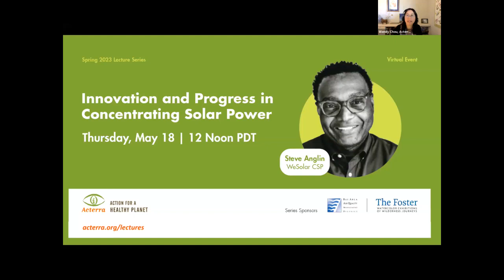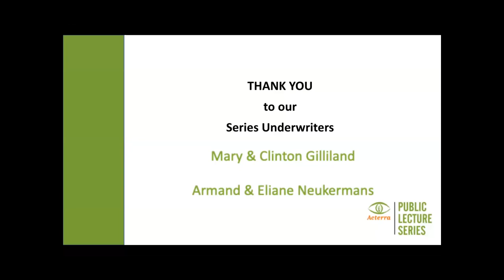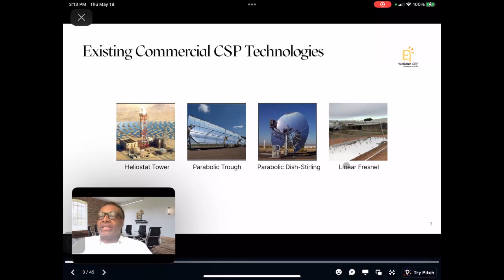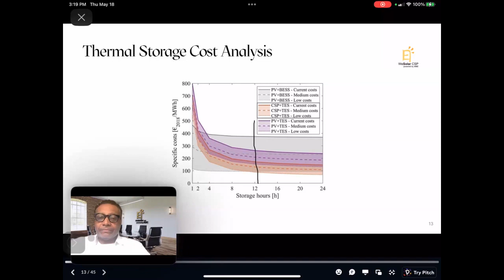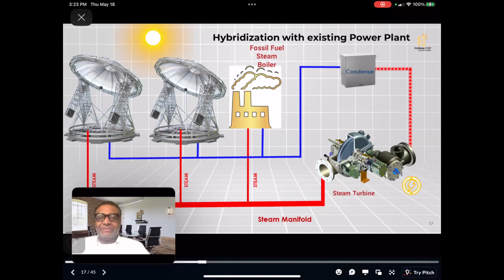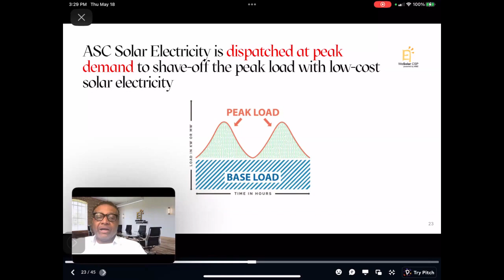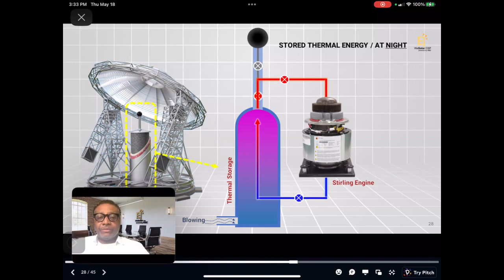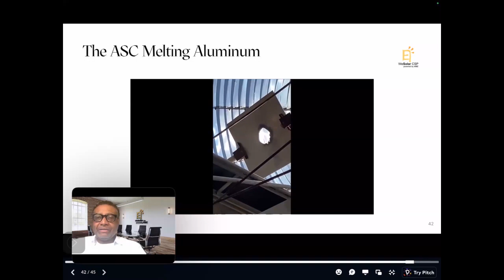Acterra lecture: Innovation and Progress in Concentrating Solar Power featuring Steve Anglin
This lecture, "Innovation and Progress in Concentrating Solar Power," took place virtually on May 18, 2023 as part of Acterra's Spring Lecture Series ("What's Next for the Clean Energy Grid?")

About the speaker: Steve Anglin is the CEO and founder of WeSolar CSP Inc. a minority-owned American renewable energy company that designs and constructs modular solar micro grids, a new paradigm shift of thinking in CSP. Steve is a thought leader and “ecopreneur” in the renewable energy space. As a business leader for many years on Wall Street and energy strategist, his mission and passion is to significantly reduce the global carbon footprint of industry and propel the affordability and accessibility of sustainable electricity domestically and internationally. Steve has been the CEO of WeSolar CSP for 6 years and is engaged with industrial companies and municipalities where WeSolar brings a wide range of capabilities including: long duration energy storage, solar industrial process heat, production of green hydrogen, and water desalination. Steve's mission is to "Bring Clean Energy to People’s Lives." Steve studied at Rutgers University where he received an MBA in Finance. He is Six Sigma and PMP certified. He is a member of Clean Energy for America and was part of the Biden inaugural committee. Steve was born and raised in England and brings a wealth of culture, curiosity and compassion to his work.

Acterra is an educational 501(c)(3) environmental nonprofit that serves the San Francisco Bay Area. We bring people together to create local solutions for a healthy planet. Learn more about our work to combat climate change locally